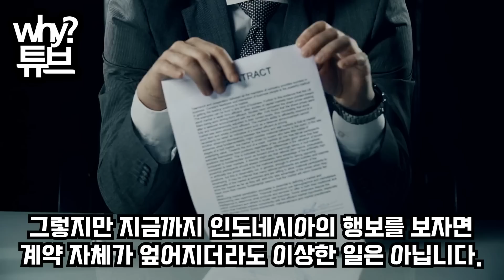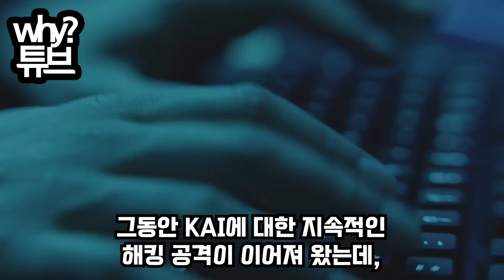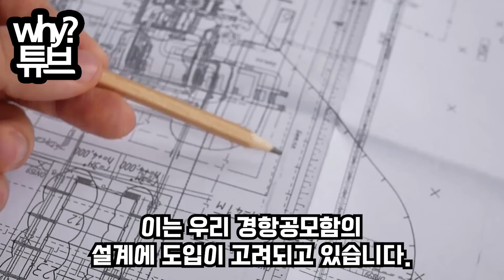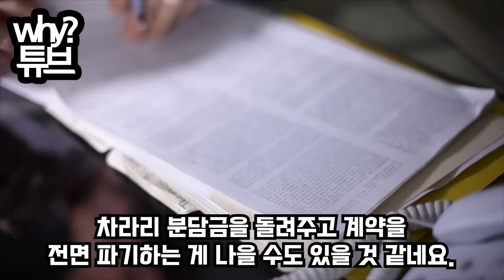“인니 대통령 한국에 딱 걸렸다” 방한 전 중국과 비밀리에 의논한 사실 발각한국에 단호한 조치에 땅을치는 중국 상황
“인니 대통령 한국에 딱 걸렸다”
방한 전 중국과 비밀리에 의논한 사실 발각
한국에 단호한 조치에 땅을치는 중국 상황